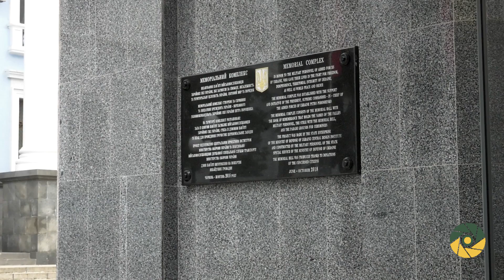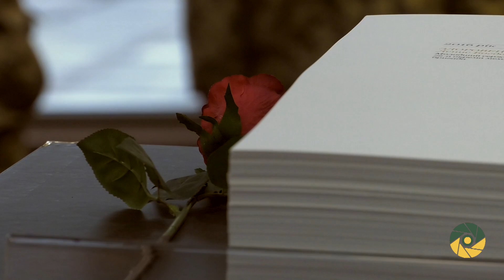Ранковий церемоніал вшанування загиблих українських Героїв 4 листопада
Сьогодні Дзвін прозвучав двічі. У цей день 4 листопада 2014 року загинули молодший сержант ПРОНІН Вадим Олександрович та солдат СВЯТКОВСЬКИЙ Михайло Вікторович.

Повік не забудемо подвиги Героїв, які віддали свої життя за майбутнє України! Вічна пам’ять Героям, які полягли в боях за нашу вільну, незалежну Україну! Вічна їм Слава!